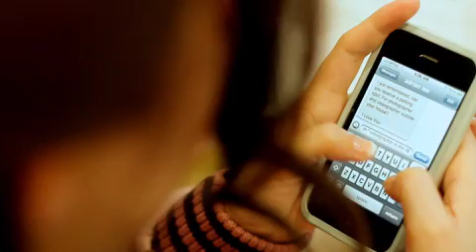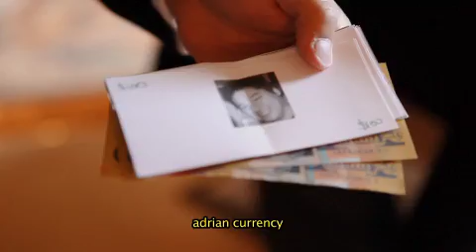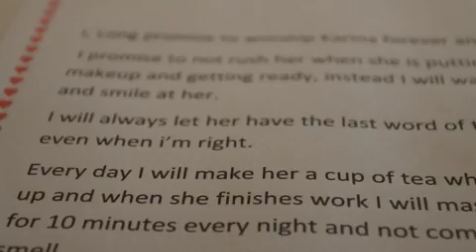Real Wedding: Karina & Adrian, NSW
Real Wedding: Karina & Adrian, NSW:  The bride had a surprise planned for her new hubby. What she didn't know was that he too had a secret! By Paper Cranes